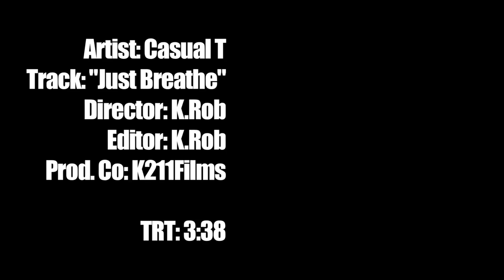Terry Lane - Just Breathe (Official Video)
My name is Terry Lane and I'm a R&B singer hailing from Atlanta Georgia. Music is my life and I hope that y'all can feel that in my music. This is the video for my new song "Just Breathe" - hope y'all like it.

Also check me out of the back cover of COSIGN Magazine!